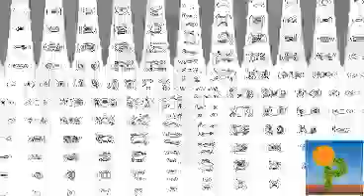HHAHAHHAHAHAHHAA Csupo Effects | Preview 2 MTV DANCE Ident Effects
Channel Link: No One.

Source By: Not iiSharkBus.

and all the PALM653 logos